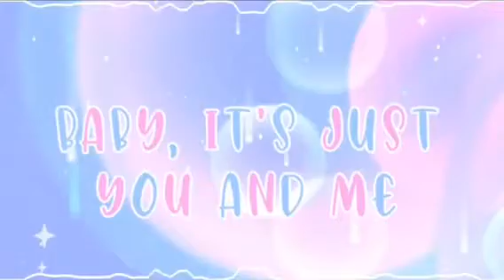No place meme 💖 Collab with Prim Productions 💖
Go check out her amazing channel 💖

This was so fun to make!  And i enjoyed making this with her TvT